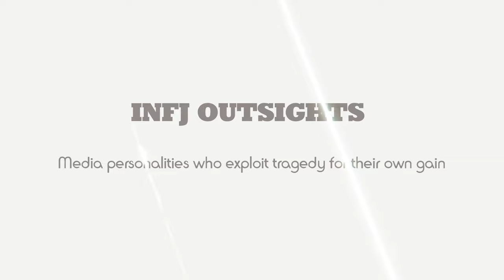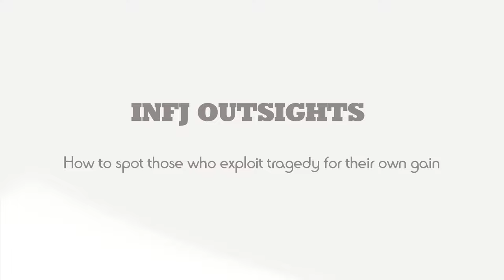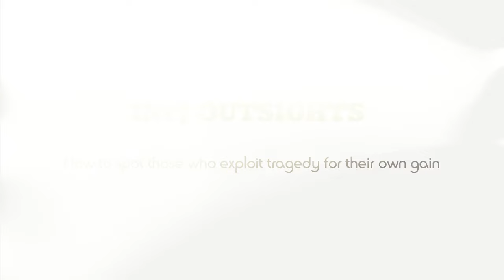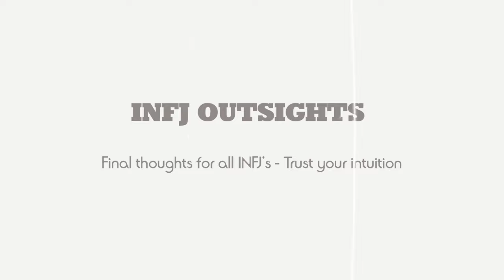Outsights - Slanted arguments & performative activism in the mainstream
This video outlines the need for clarity in a complex world amidst the current wave of performative activism, confirmation bias & slanted arguments in mainstrem media & what affect that bares on society & the issue of whether it helps or only serves to hinder the actual cause, delving into Machiavellian virtue signalling culture to boost social status & acceptance, meanwhile doing very little to nothing to actually help the people caught up in the tragedy.